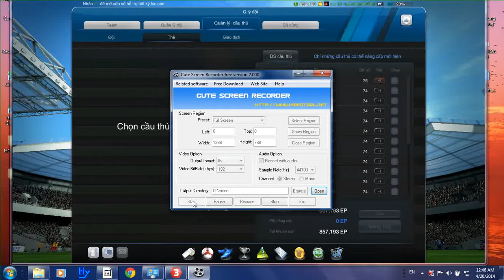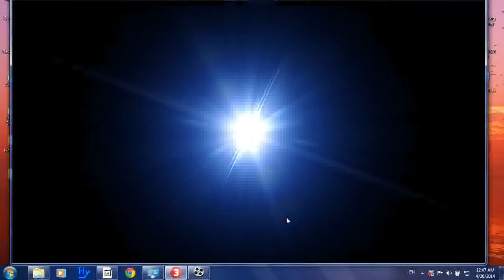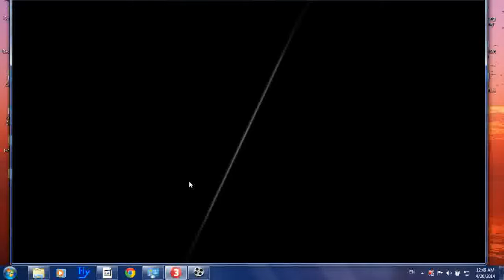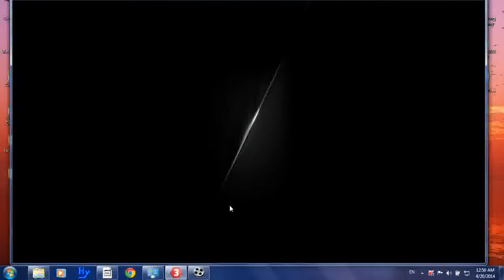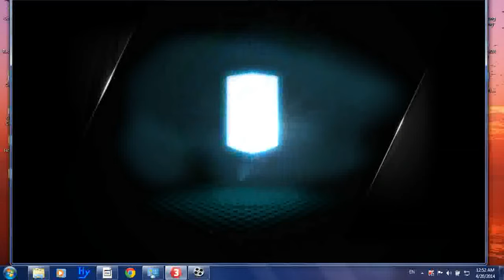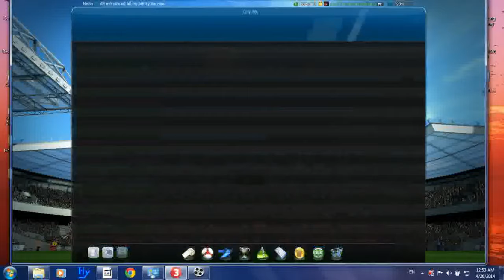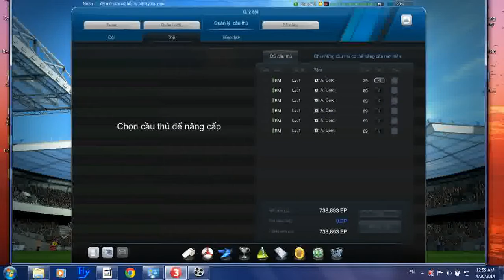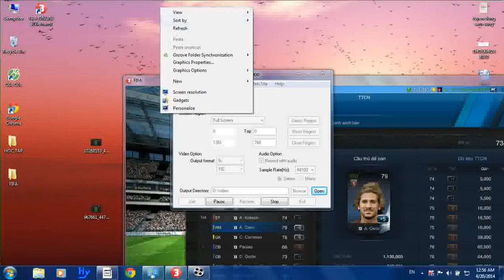HƯỚNG DẪN ÉP CẦU THỦ LÊN +5 FIFA ONLINE 3